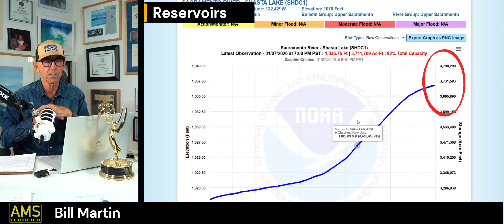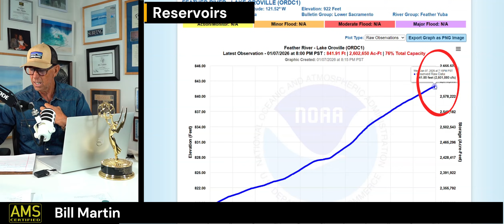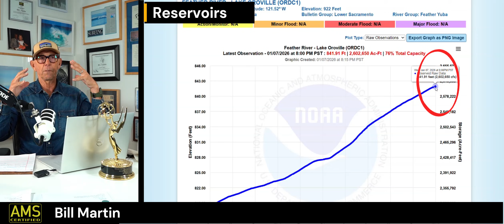California Water Check: Measuring the Impact of the Last Storm Series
💧 California Water Watch | Statewide Water Report Card: Reservoirs, Rivers & Snowpack

It’s time for a California Water Watch report card — how is the Golden State doing with its water supply so far this year?

In this update, we break down all the key pieces that matter for California’s water future, including surface reservoirs, river flows, rainfall totals, snowfall, snow water equivalent (SWE), and overall reservoir storage levels. Since California relies so heavily on winter storms and mountain snowpack to carry us through the dry season, these numbers tell an important story about what lies ahead.

We’ll take a statewide look at:

💧 Major surface reservoirs and storage trends

🌊 River and watershed conditions

🌧️ Rainfall totals compared to average

❄️ Snowpack and snow water equivalent (SWE)

📊 What all of this means for water supply moving forward

Whether you’re tracking drought recovery, flood control, or just want to know how we’re shaping up for summer, this Water Watch update gives you the big picture of how California’s water resources are stacking up as of today.
00:00 — Rainfall Year-to-Date Totals
Statewide rainfall so far this season

03:26 — Percent of Average Rainfall
How current totals compare to normal across California

04:16 — Mountain Snowpack & Snow Water Equivalent (SWE)
Sierra snow levels and water content that feeds summer supply

06:04 — Northern California Watersheds
Lake Shasta, Lake Oroville, and major basin conditions

06:45 — Northern Sierra Precipitation (8-Station Index)
Key Sierra gauge network and what it tells us about runoff

08:31 — Southern California Rainfall (6-Station Index)
SoCal rainfall report card and seasonal progress

09:32 — Lake Shasta Reservoir Levels
Storage trends and capacity compared to average

10:23 — Lake Oroville Reservoir Levels
Spillway basin outlook and statewide water supply implications

If you want next, I can also give you:

📌 a pinned comment asking viewers how it looks where they live (great engagement)

🖼️ thumbnail text ideas for Water Watch episodes

🎯 SEO title variations tied specifically to reservoirs & snowpack

Water Watch is a strong, valuable franchise for your channel, Bill — this is exactly the kind of content your audience trusts you for. 💧📊

Bill